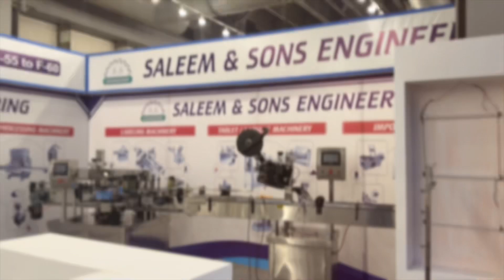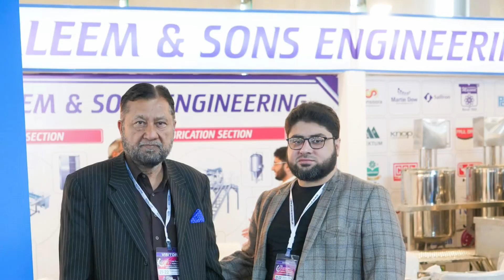Pharma, Food, Cosmetics, packaging and chemical machinery by Saleem and sons Engineering.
Discover the highlights of Saleem & Sons' captivating showcase at the Joining Expo!

Step into a world of innovation and excellence as Saleem & Sons proudly unveils its spectacular array of offerings post-Expo. From pharmaceuticals to food, cosmetics, packaging, and chemicals, we've curated a comprehensive showcase of cutting-edge solutions tailored for both industry giants and budding small businesses.

🔬 Explore the latest advancements in pharmaceutical technology, designed to revolutionize healthcare delivery and enhance patient outcomes.

🍽 Indulge your senses with our premium selection of food products, meticulously crafted to delight taste buds and elevate culinary experiences.

💄 Unveil the secrets of beauty with our exquisite range of cosmetics, featuring luxurious formulations and trend-setting shades.

📦 Dive into our innovative packaging solutions, engineered to enhance product protection, sustainability, and shelf appeal.

⚗️ Discover the diverse portfolio of high-quality chemicals, meticulously sourced and rigorously tested for optimal performance.

🏭 Empower your industry or small business with our state-of-the-art machinery, designed to streamline operations, boost productivity, and drive growth.

Join us on this virtual journey post-Expo and experience firsthand the passion, expertise, and commitment that define Saleem & Sons. Elevate your business to new heights with our unrivaled range of products and services. Don't miss out – your path to success awaits!